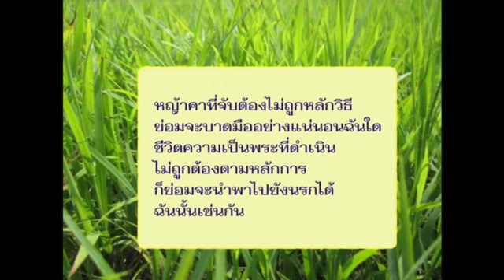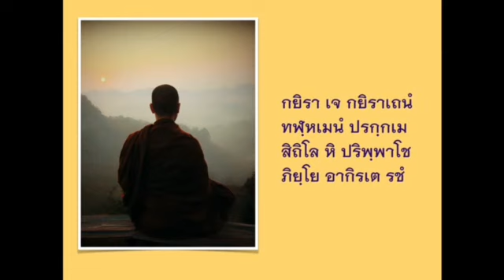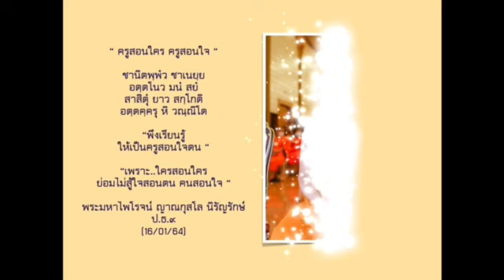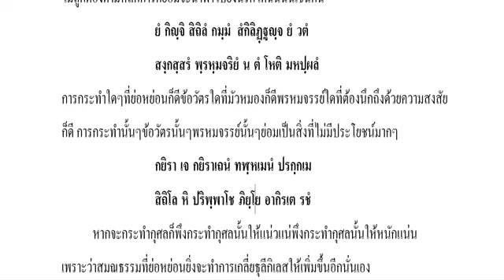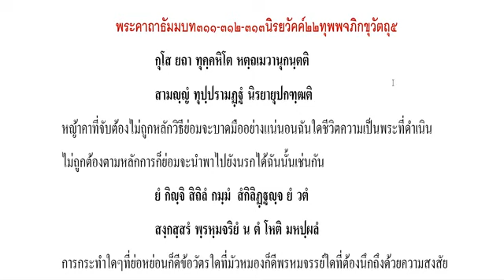"ทุพพจภิกขุวัตถุ๕" นิรยวัคค์๒๒ พระคาถาธัมมบท ๓๑๑ - ๓๑๓ พระมหาไพโรจน์ญาณกุสโล นิรัญรักษ์ป.ธ.๙ 190165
อุทาหรณ์สอนใจให้พิจารณาดีๆก่อนทำ
และการเลือกที่ปรึกษาที่ดีก็มีส่วนสำคัญ
กรรมไม่ดีจงอย่าทำ กรรมดีจงทำให้หนักแน่น
"ทุพพจภิกขุวัตถุ๕"
บรรยาย โดย
เจ้าคณะหมายเลข ๖,
ผู้ช่วยเจ้าอาวาสพระอารามหลวง
วัดมหาธาตุยุวราชรังสฤษฎิ์ กรุงเทพฯ
และผู้รักษาการแทน เจ้าอาวาส
วัดมหาปิฎกธรรมาราม อ.พนัสนิคม จ.ชลบุรี
ผู้อำนวยการ สถาบันเตปิฏกสุเตสีบัณฑิต
*** สนับสนุน โดย
บรรยายออนไลน์ วันพุธที่  ๑๙  มกราคม ๒๕๖๕
เพลงประกอบไตเติ้ล ลาวแพน วงฟองน้ำ
พระคาถาธัมมบท ๓๑๑-๓๑๒-๓๑๓
กุโส ยถา ทุคฺคหิโต หตฺถเมวานุกนฺตติ
​​สามญฺญํ ทุปฺปรามฏฺฐํ นิรยายุปกฑฺฒติ
หญ้าคาที่จับต้องไม่ถูกหลักวิธี
ย่อมจะบาดมืออย่างแน่นอนฉันใด
ชีวิตความเป็นพระ
ที่ดำเนินไม่ถูกต้องตามหลักการ
ก็ย่อมจะนำพาไปยังนรกได้ฉันนั้นเช่นกัน
ยํ กิญฺจิ สิถิลํ กมฺมํ สํกิลิฏฺฐญฺจ ยํ วตํ
​​สงฺกสฺสรํ พฺรหฺมจริยํ น ตํ โหติ มหปฺผลํ
การกระทำใดๆที่ย่อหย่อนก็ดี
ข้อวัตรใดที่มัวหมองก็ดี
พรหมจรรย์ใด
ที่ต้องนึกถึงด้วยความสงสัยก็ดี
การกระทำนั้นๆ
ข้อวัตรนั้นๆ
พรหมจรรย์นั้นๆ
ย่อมเป็นสิ่งที่ไม่มีประโยชน์มากๆ
กยิรา เจ กยิราเถนํ ทฬฺหเมนํ ปรกฺกเม
​​สิถิโล หิ ปริพฺพาโช ภิยฺโย อากิรเต รชํ
หากจะกระทำกุศล
ก็พึงกระทำกุศลนั้นให้แน่วแน่
พึงกระทำกุศลนั้นให้หนักแน่น
เพราะว่าสมณธรรมที่ย่อหย่อนยิ่ง
จะทำการเกลี่ยธุลีกิเลสให้เพิ่มขึ้นอีกนั่นเอง

ฟังย้อนหลังพระคาถาธัมมบททั้งหมดได้จาก Youtube

และฟังต่อเนื่องในระบบSoundCloud

กาเลน ธมฺมสฺสวนํ เอตํ มงฺคลมุตฺตมํ
การฟังธรรมตามกาล เป็นอุดมมงคล